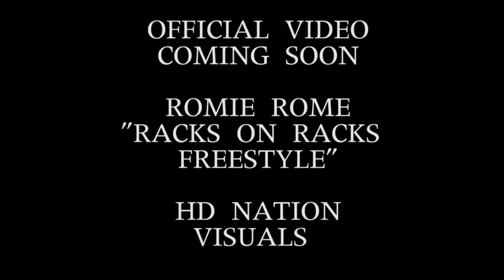Romie Rome - Racks Freestyle TEASER